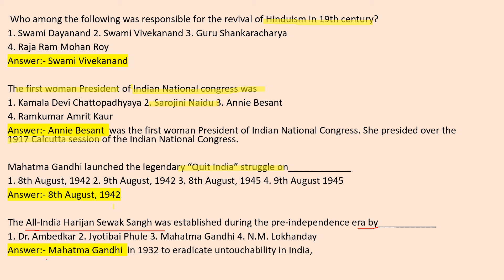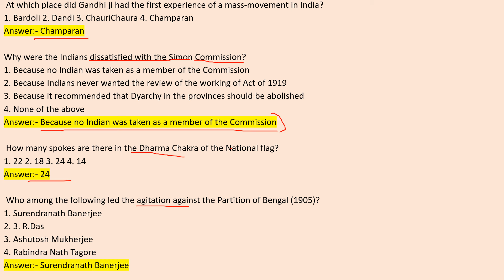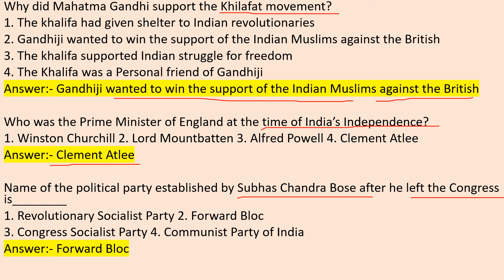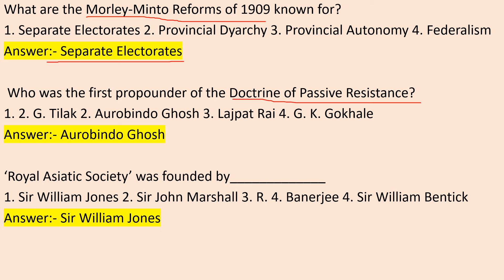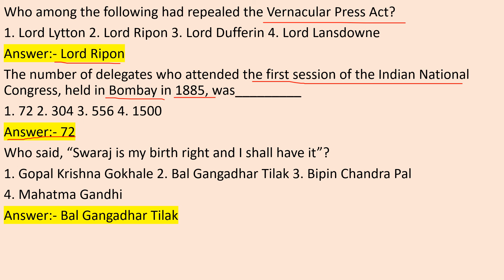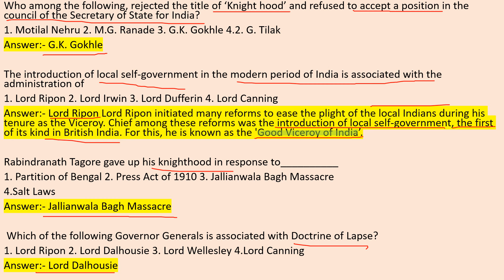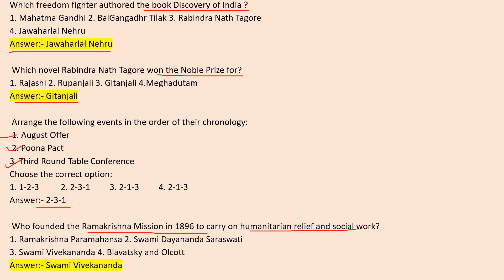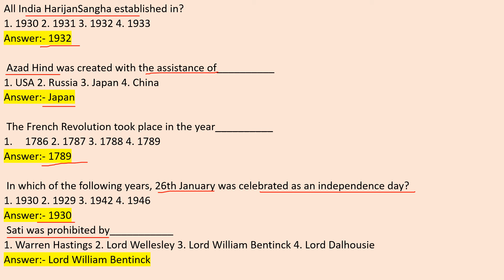GK for CUET-PG 2024 : COQP11 | History (Part-4) | DU LLB, BHU LLB, TISS Etc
Org Code : PAVTT

(Org code - PAVTT)

GK for CUET-PG 2024 : COQP11 | History (Part-4) | DU LLB, BHU LLB, TISS Etc | History for CUET-PG | General Awareness